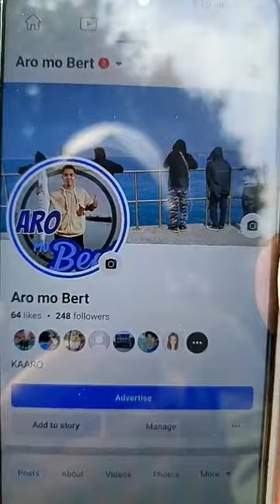How Fishermen hunting 🐠 in new Net, survival fishing, traditional fishing, incredible fishing,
Well come to [@MASFishingvlogs1.7M] channel.

This is Hand catching fish and Net catching fish videos channel.

We make fishing videos  field of my village

Please watch our Behind the Fishing videos

👉Hope you enjoy with New fishing 👍